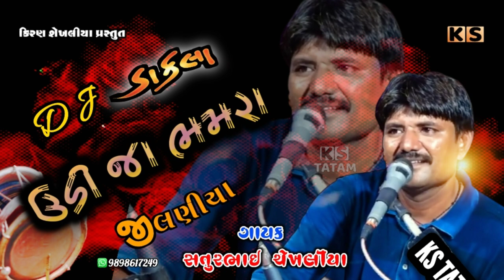ઉડીજા ભમરા આઘો જા ભમરા | સતુરભાઇ ચેખલીયા બોટાદ | UDIJA BHAMRA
સ્વર : સતુરભાઇ ચેખલીયા બોટાદ

KIRAN CHEKHALIYA
kiranshekhaliya
KS TATAM
ઉડીજા ભમરા આઘો જા ભમરા
હડકાય મેલડી ના ડાકલા
ઝાલા મકવાણા ની ચામુંડા
મેલડી માં ના ડાકલા
સજણ પડ્યુ સોકમા
ખોડીયાર માં ના ડાકલા
ચામુંડા માં ના ડાકલા
ઉઘરેજીયા પરીવાર નો માંડવો
બોરાણા ગામ નો માંડવો
દેશી રાગ
જૂના રાગ
દરિયા ની દેવી ના ધોળા નેજા
ગોબર દાદા બુટીયા ની વારતા
અખેડો
ભીરભીડ ગામ નો માંડવો
રેગડી
REGDI
regdi
Matajina Dakla
jay mataji
Dj dakla
DJ remix
Dakhla
Matajina madavao
Matajini Varta
Rag
Matajina Rag
Matajini Regdi
Akheda
Akhedo
Matajino Akhedo
Jay Rakha dada
Jay dada
Jay madi
Mandavo
Matajino Navrado mandavo
Matajino havan
Raval dev
Raval samaj
Ravaldev dakla
Devipujak Samaj
Vagdari
waghari
Darbari dakla
Rajputna dakla
Rajput Samaj
New dakla
Koli Samaj na dakla
Koli Samaj
Madhanta Samaj
Thakor Samaj na dakla
Takor Samaj
Pagi Samaj na dakla
Pagi Samaj
khodal maa
Veduva Samaj na dakla
Nana bhai
Parbhat solanke
Pravin Raval
Jivraj Khundhiya
Babar Samaj
Juna jilaniya
Garaba
Dj garba
Khatri vadi
Lal vadi ful vadi
Bahuchar mataji